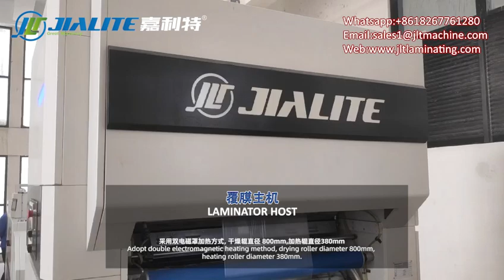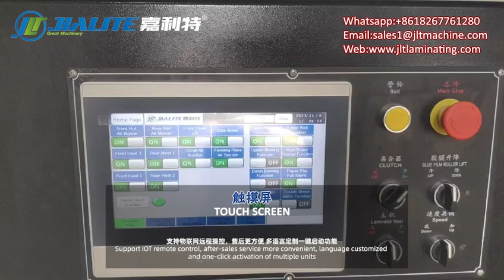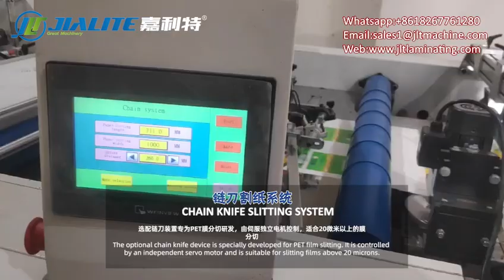Automatic Double Side Film Laminating Machine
NFM-E1080 Automatic Water Based Glue and Thermal Double Side Laminating Machine feedback video

Optional Device: Powder Remover/double side laminating/chain knife

Specification of machine:
🔷Max Paper Sheet Size: 1080x880mm
🔷Min Paper Sheet Size: 360x320mm
🔷Paper Thickness: 80-500gsm
🔷Speed: 10-100m/min

Ruian Main laminating machine and uv oil coating machine manufacturer